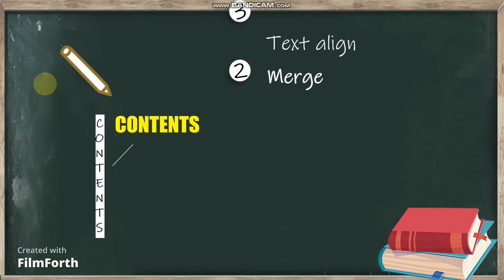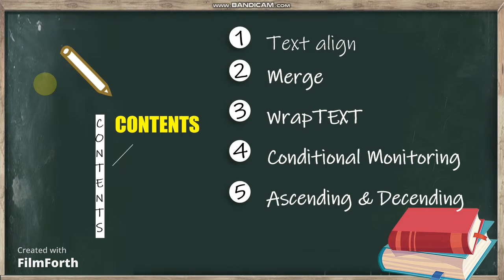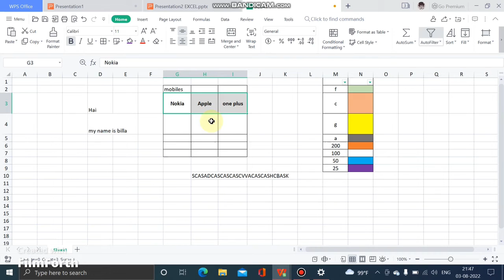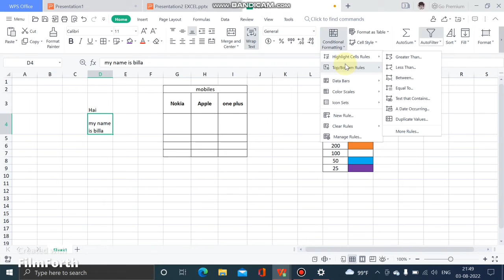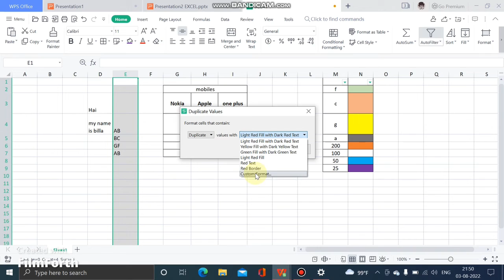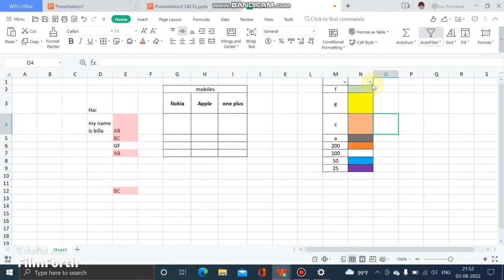Part 3 I Basic Excel Formulas & Functions must to know I Explained in Tamil